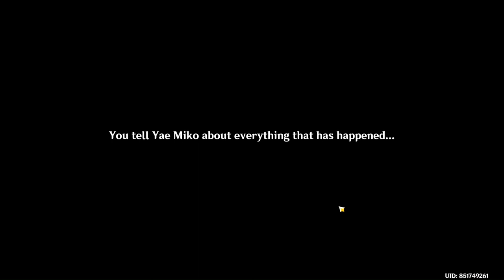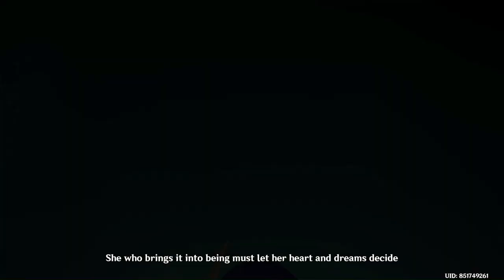Raiden Shogun Story Quest “Imperatrix Umbrosa Chapter: Act 2 - Transient Dreams” | Genshin Impact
In this video, we explore Part 2 Act 2 of Raiden Shogun Story Quest - Imperatrix Umbrosa Transient Dreams. In this story, we were able to meet Raiden Shogun’s puppet, Raiden Shogun Boss, as well as Raiden Shogun and Raiden Ei.

 The Adventurers’ Guild in Inazuma seems to have a commission concerning the Sacred Sakura. We met Raiden Ei and took this opportunity to talk with Raiden about her cherished friends and the Inazuma she wants to protect. Afterwards we went to Kamisato Estate, went to Grand Narukami Shrine and the Secret Realm, and defeated Raiden Shogun. In Raiden Makoto’s remnant realm of consciousness, Raiden Ei and Raiden Shogun Puppet engage in an endless fight. Afterwards, we once again force our way into the Secret Realm to fight Raiden Shogun, witnessing the end of the long battle and the begging of the dream, as we finally talk to Raiden Ei and Yae Miko.